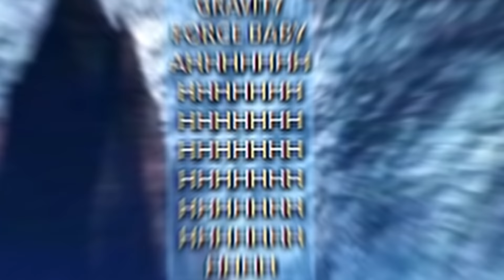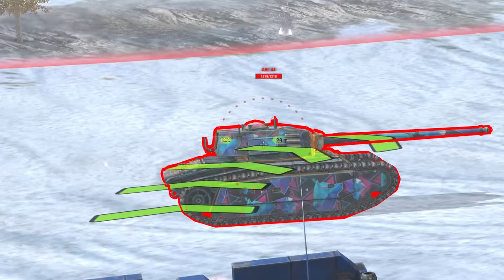THE FLYING BULLDOZER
The Vindicator is OP in the gravity force gamemode
massive bulldozer scoop thingy on the front
155mm derp gun with 640 alpha damage
2 degrees of gun depression (the most op)

AND IT CAN FLY!!!